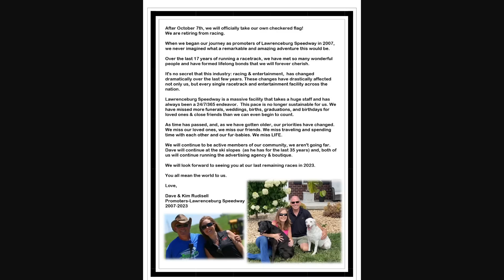Dirt racing has a big problem with many of it's tracks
The business of dirt tracks has a big problem right now that I don't know how we solve. We'll talk about that, plus a very weird Ricky Thornton Jr. stat, an Ohio sprint car driver change and more.

Today's Topics:
0:00 Intro
0:24 Why do I talk about liking and subscribing?
1:02 Weird Ricky Thornton Jr. stat
1:43 Davenport Speedway promoters out
2:28 Dirt tracks and their aging ownership
4:55 Sean Rayhall, Prosser Racing split
5:32 Short Track Super Series at Georgetown
6:44 iRacing! You can tune out now...
7:33 Outro